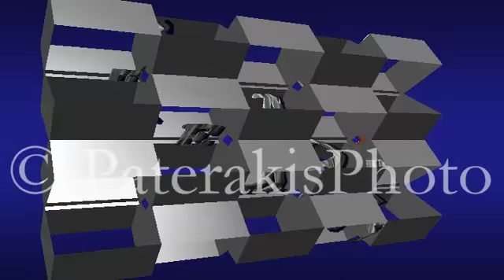ΑΣΚΗΤΑΡΙΑ ΜΕΤΕΩΡΑ ΚΑΛΑΜΠΑΚΑ DRONE 06 03 2016